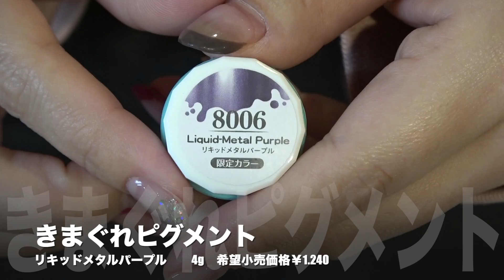【福袋】１４色カラージェル 塗り開封！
PREGEL：レッドカーニバル
【Amazon】ヒット無し
きまぐれピグメント：メタリックパープル
【Amazon】ヒット無し
きまぐれピグメント：リリアン
【Amazon】ヒット無し
きまぐれピグメント：リキッドメタルパープル
【楽天】ヒット無し
【Amazon】ヒット無し
PREGEL Muse：トワイライトシャンパン
【Amazon】ヒット無し
PREGEL Muse：マカロンピンク
【Amazon】ヒット無し
VETRO：クリスタピンク
きまぐれピグメント：リキッドメタルブロンズ
【Amazon】ヒット無し
PremDoll：蛍姫

ごく稀につぶやいてます笑